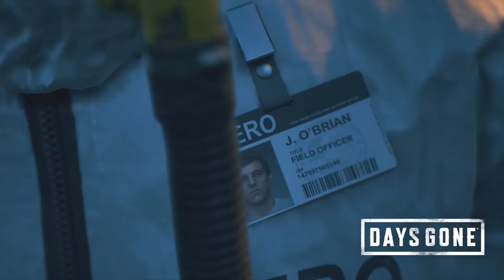Days Gone - Review I Mamilos Club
- Sejam Bem-vindos -

✔️ Análise Rápida do game Days Gone.

- Links úteis I Mamilos Club -

- Obrigado - Equipe Mamilos Club -